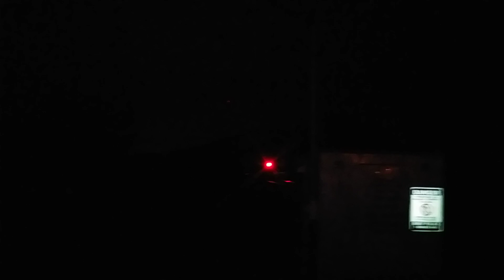An empty sand train lead by BNSF ES44AC #5792 & BNSF C44-9W #4741.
An empty sand train lead by BNSF ES44AC #5792 & BNSF C44-9W #4741 passing M.P. 7.0 on the BNSF Front Range Subdivision.
Westminster,Colorado
50° and partly cloudy winds from the WSW @ 5mph.